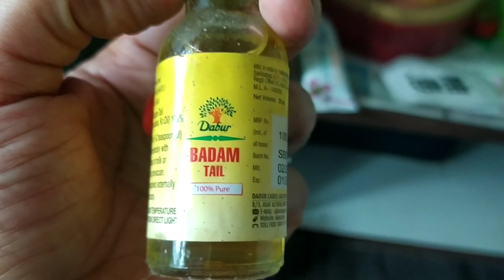Ulundhu poori /Breakfast Recipe /உளுந்து பூரி / chana masala recipe/ Dressing table organisation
How to make Ulundhu poori recipe in tamil#Ulundhupoori in tamil#PooriRecipe in tamil#UradDalPoori in tamil#DalPoori Recipe in tamil#PooriRecipe in tamil#Poori in tamil#Poori உளுந்தம்பருப்பு பூரிபூரி Wheat Flour,Urad dal poori Recipe in tamil Ulundhu Poori# Godhumai ulundhu poori#Breakfast Recipe in tamil#Healthy Breakfast Recipe in tamil#Suvai kitchen#puri#puri recipe in tamil#dressing table organisation